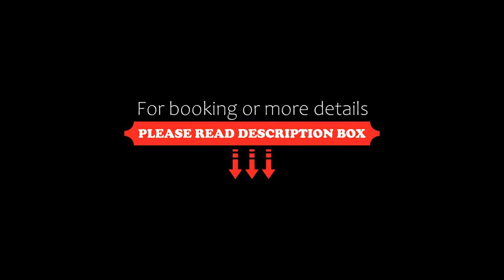Hotel Route-Inn Yurihonjo, Yurihonjo, Japan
About Property:
Hotel Route-Inn Yurihonjo is a 10-minute drive from JR Ugohonjo Train Station and features a free buffet breakfast with fresh-baked European breads, massage services and a hot public bath. Free wired internet is available all rooms.
Simple and contemporary, the air-conditioned rooms at Hotel Route-Inn come with a fridge, a wood desk and an electric kettle with green tea. Each room has an en suite bathroom, and guests can watch pay TV channels on...
Property Type: Hotel
Address: 015-0876 Akita, Yurihonjo, Idojiri 50, Japan
Searching For
1. Hotel Route-Inn Yurihonjo - Yurihonjo - Japan
2. Hotel Route-Inn Yurihonjo - Yurihonjo - Japan Address
3. Hotel Route-Inn Yurihonjo - Yurihonjo - Japan Rooms
4. Hotel Route-Inn Yurihonjo - Yurihonjo - Japan Amenities
5. Hotel Route-Inn Yurihonjo - Yurihonjo - Japan Offers and Deals
Audio Credit:
Track Title: Reasons To Hope
Artist: Reed Mathis